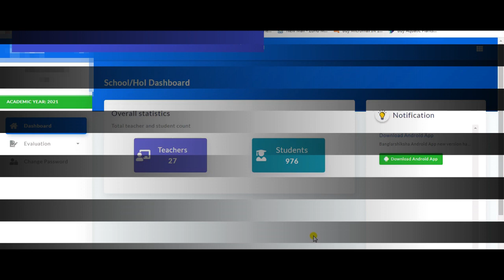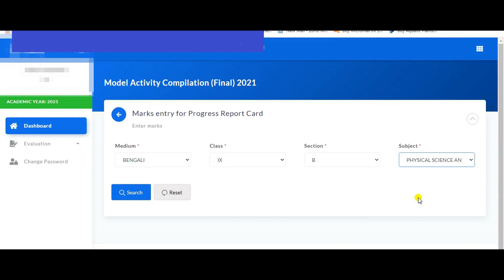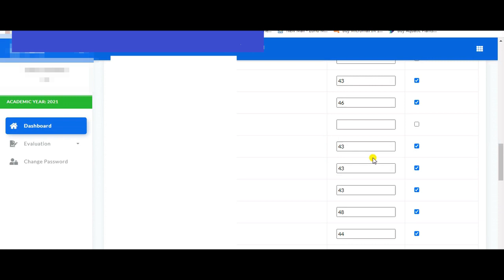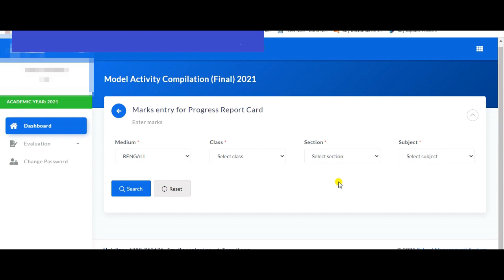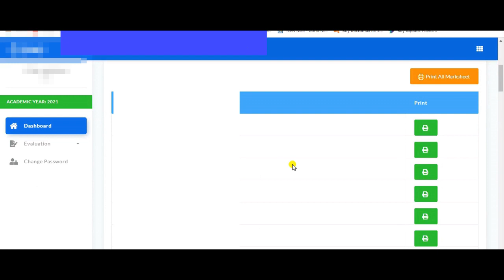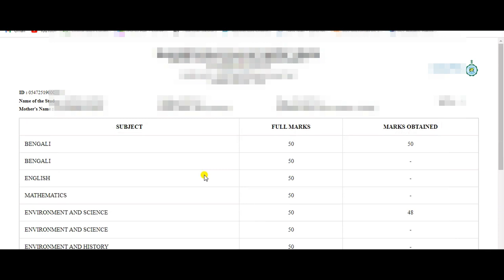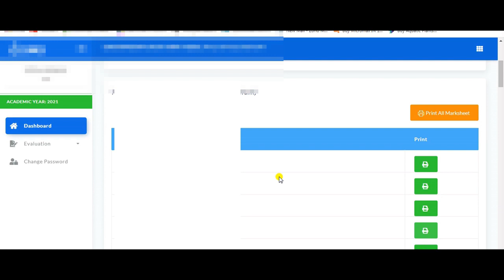Marks entry profile unlock in SMS Portal ।। Marksheet download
এখন প্রত্যেক শিক্ষক-শিক্ষিকাদের একটি অন্যতম গুরুত্বপূর্ণ কাজ হল Final Model Activity Task এর Evaluation করে ছাত্র-ছাত্রীদের প্রাপ্ত নম্বর বাংলার শিক্ষা পোর্টালে Upload করা। এখন Banglar Shiksha portal marks upload ভুল হয়ে গেছে অথচ তিনি Marks Submit করে দিয়েছেন ! সেক্ষেত্রে তিনি কী করবেন, কীভাবে Marks entry profile unlock in SMS Portal করা যায়—সে সব এই ভিডিওতে বিস্তারিত আলোচনা করা হয়েছে। এছাড়াও কীভাবে Banglar Shiksha sms portal হতে CCE Progress Report generate করবেন বা Marksheet download করবেন, সেটাও দেখানো হয়েছে এই ভিডিওতে।